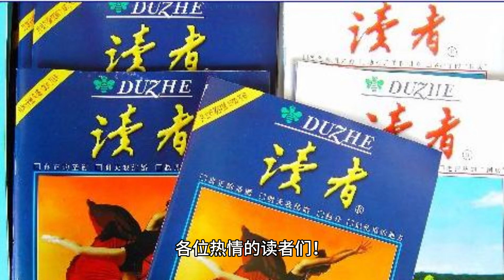Photos of Yang Chaoyue丨Wearing black clothes and walking in Paris, looking retro and fashionable, wi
Fellow enthusiastic readers!

Today we're going to talk about something big, and the topic of conversation is our new fashion favorite, Yang Beyond! Yes, that's right, this popular little flower girl has been causing a stir on the streets of Paris lately!

Imagine a mysterious woman, dressed in black and wearing sunglasses, strolling gracefully through the streets of Paris. Doesn't it feel a bit like a movie scene? But this is not a movie, this is reality, this is our dear Yang Beyond!

Yang Beyond's fashion styling is simply handsome and elegant with this retro style black outfit! Her temperament and fashion taste are really enviable.

And this trip to Paris is simply a big show in the fashion world! The streets of Paris became her catwalk and every step she took was like a fashion extravaganza. This is not just a simple trip, but a tribute to fashion!

Of course, we have to thank Yang Beyond's studio, who carefully planned this fashion shoot. From costumes to scenes, every detail is so perfect that people have to admire their professional standard!

And Yang Beyond's fans are also too enthusiastic! As soon as the photos were revealed, they were like crazy, buzzing about it on social media. Some praised her fashion sense, some marveled at her temperament, and others teased her expression under her sunglasses, which was just so funny!

But what makes us even more excited is what kind of surprises will Yang Beyond bring us in the future? Will it be more fashion blockbusters or a further step in her acting career? Let's wait and see!

Dear readers, I would like to invite you to join our discussion and leave your thoughts and expectations on Yang Beyond! Let's witness her fashion journey together and cheer her on!